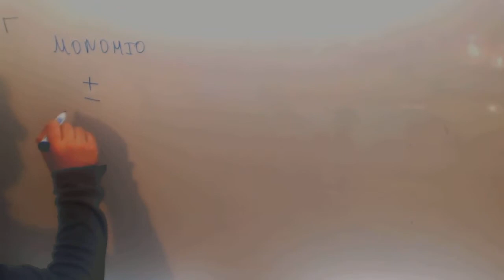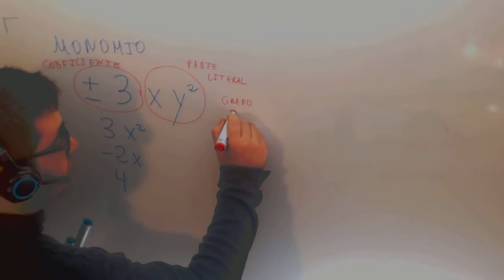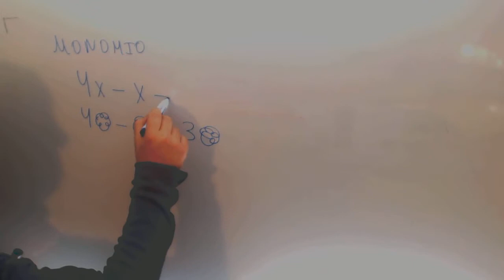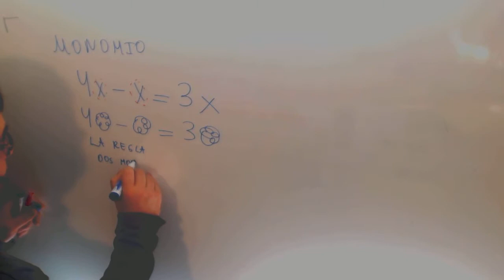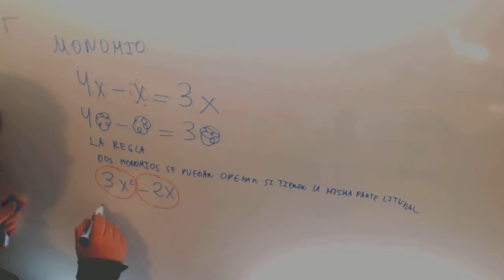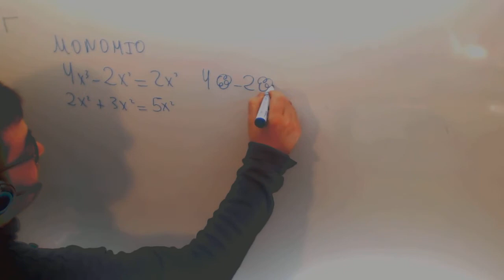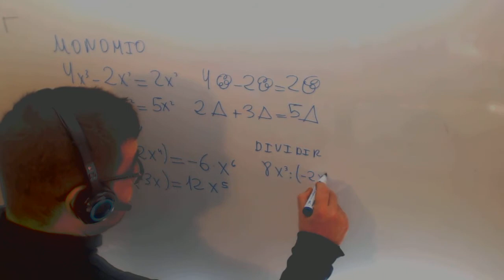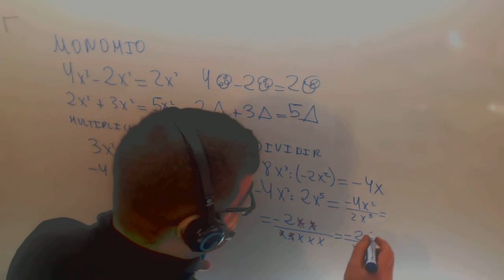Operaciones monomios Matematicas Acceso CFGS Academia Usero Estepona